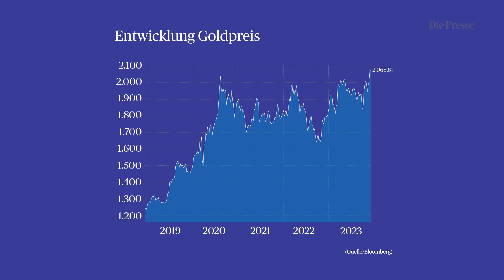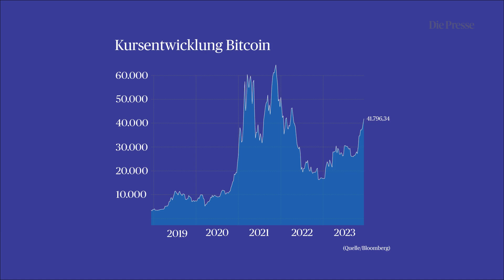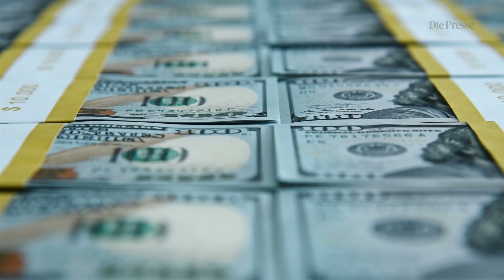Kursrallye: „In Gold und Bitcoins kann man immer investieren“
Der Goldpreis hat einen neuen Rekordwert erreicht. Im Studio der „Presse“ ist dazu Beate Lammer.